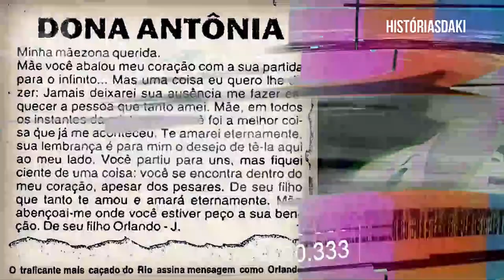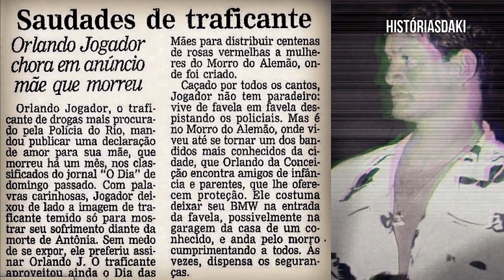ORLANDO JOGADOR MANDA CARTA CHORANDO PARA JORNAL